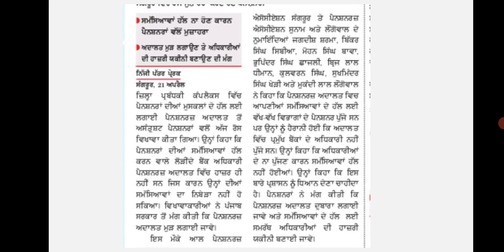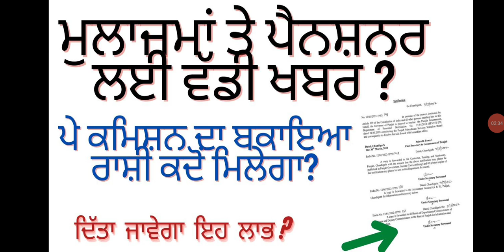ਮੁਲਾਜਮਾਂ ਤੇ ਪੈਨਸ਼ਨਰ ਲਈ ਵੱਡੀ ਖਬਰ | breaking news daily | 6th pay commission news today